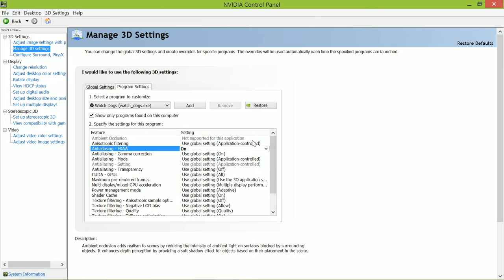Guanthwei Plays: Watch Dogs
This is just to prove a point to a dude on Reddit. Testing out ShadowPlay as well.